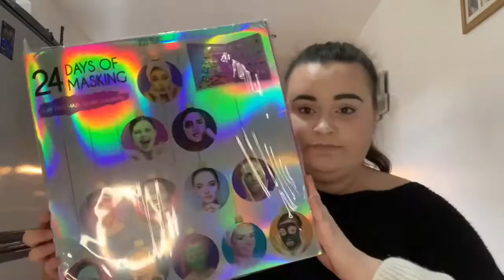💥Spicy Noodle Challenge💥 spoiler.. it’s spicy🥵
Thank you to Cheryl who requested us to do this challenge... I don’t think we did you proud!

Some FANTASTIC prizes to be won🤩✨